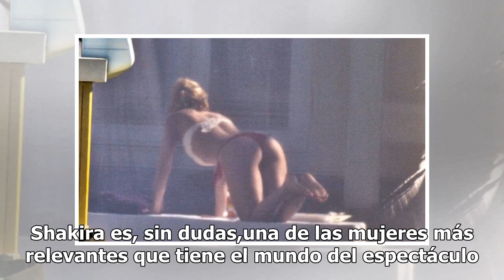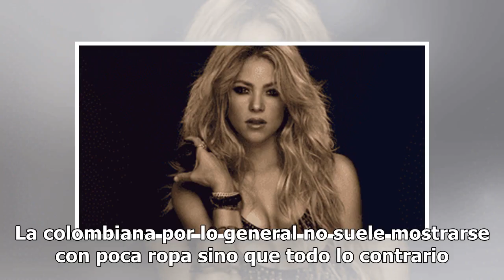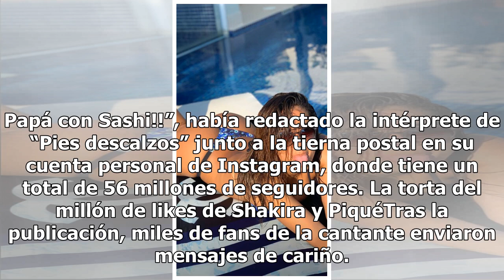Shakira incendió las redes al lucir un diminuto bikini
Shakira incendió las redes al lucir un diminuto bikiniLas sensuales imágenes de la cantante de inmediato se volvieron virales en las diversas plataformas digitales. Shakira es, sin dudas,una de las mujeres más relevantes que tiene el mundo del espectáculo. Siempre que se sube a los escenarios sus fa...